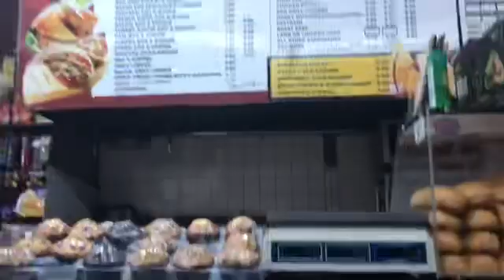WE ARE IN THE BRONX for NEW YEARS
Hey guys we are home back in the Bronx visiting family and friends! Thanks for all your support n love!